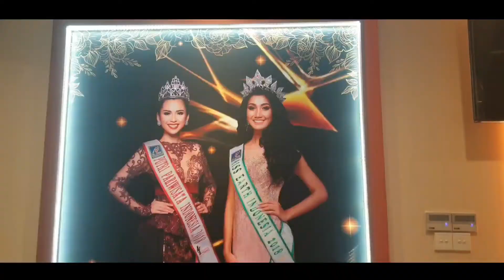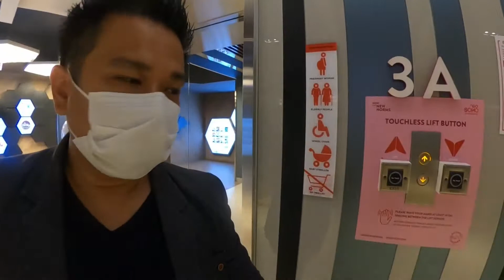setelah sekian lama Shooting lewat Zoom, kali ini di studio Eljohn TV. shooting Start Up Gallery